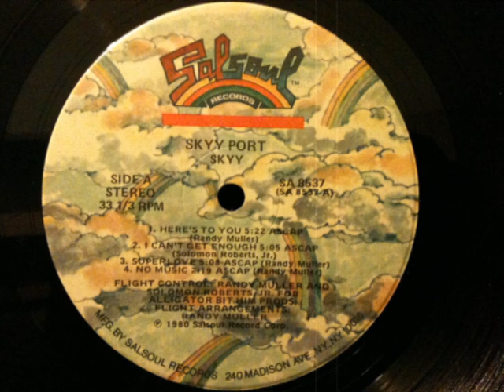Skyy - No Music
Skyy ‎- Skyyport
Vinyl -LP - Track - A4
1980

Disco